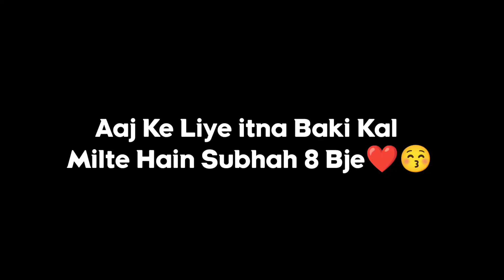हरिद्वार से रुड़की आगये!😍🙋🏻‍♂️ 15 घंटे 35 Km भोले बाबा की कृपा से || Kawad यात्रा 2023